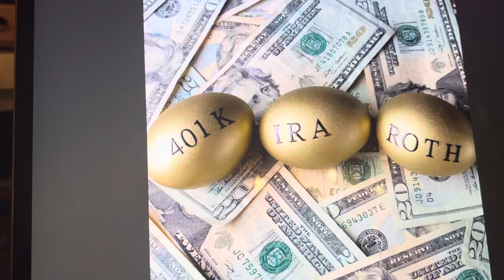This richest thing that says it